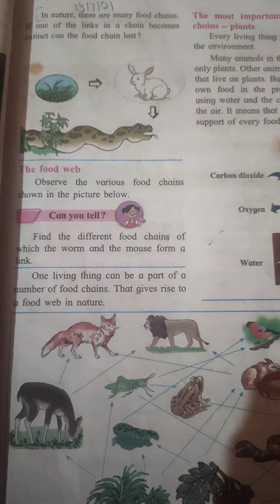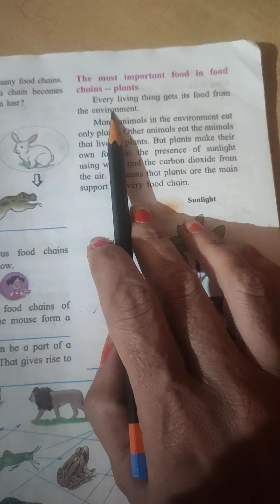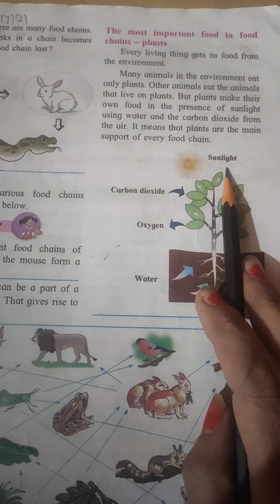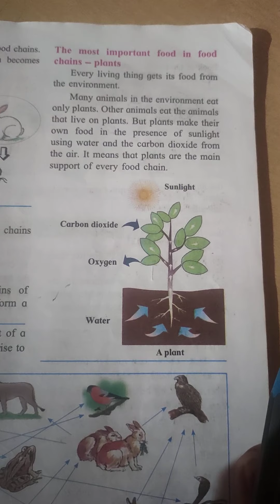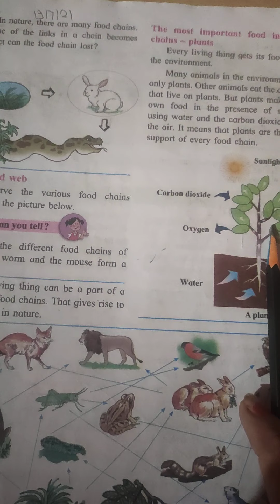EVS 5th std lesson no 4.Environmetal Balance.